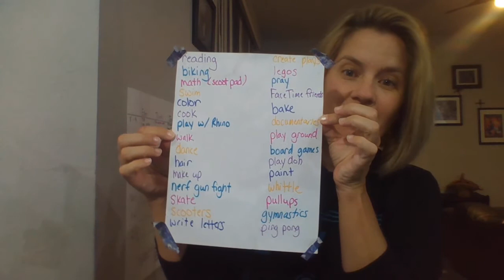Coach Campbell's Cooking Class and Cardio: the dreaded, "I'm bored."